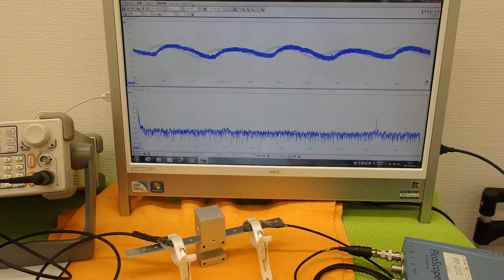オリジナル超音波実験 （超音波システム研究所 ultrasonic-labo）